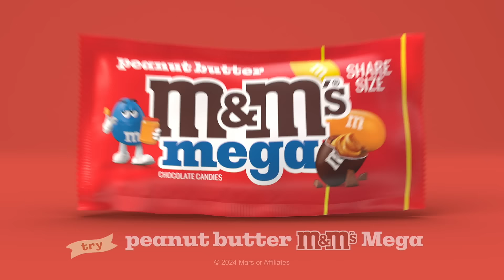With Love :06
Sculpted with love and a lot of peanut butter. Try Peanut Butter M&M'S Mega.